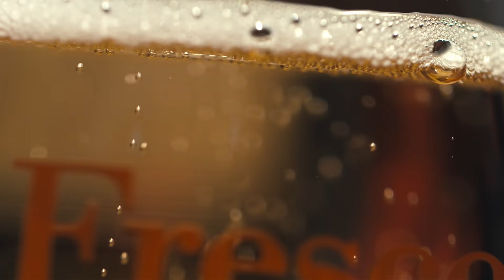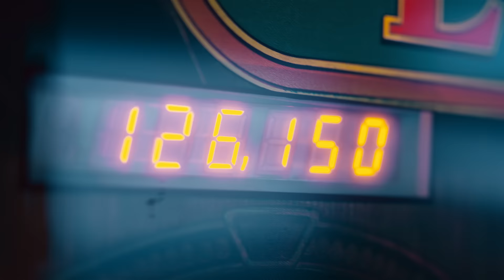Goca Trzan - Boli vino - (Official Video 2021)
Label and copyright: Goca Trzan

Muzika i tekst: Dušan Bačić
Aranžman i produkcija: Dejan Nikolić

Video by Music Stop Visual

Camera & Editing: Vedad Jašarević
DP: Vedad Jašarević
Gaffer: Branko Mandić
Recorded @ Music Stop Visual Studio
Powered by Vinarija Kovačević

Klavijature, bas i bubanj programing: Dejan Nikolić
Prateći vokali: Ana Milenković, Dušan Bačić

Mix i master: Jan Magdevski